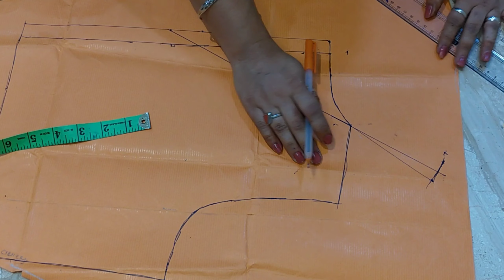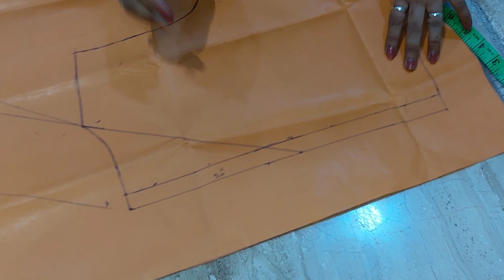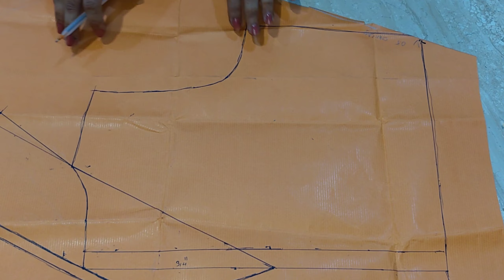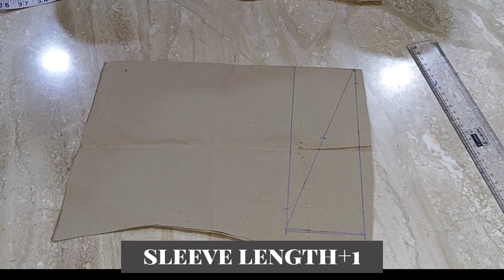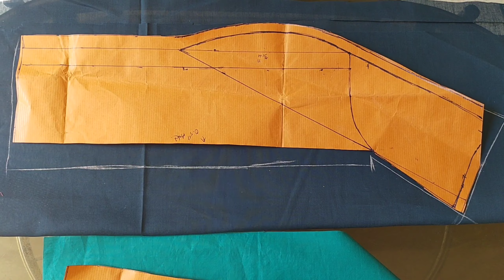How to make shawl collar neck Kurti.learn blazar collar inspire neck kurti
shawl collar neck Kurti.learn blazar coller inspire neck kurti.part 1कपड़े पीआर सीधी और चोरस, त्रिकोण में सिलाई कसे लगाए। कपड़े पर सीधी सिलाई लगाना सीखे। सिलाई लगाने के प्रैक्टिस कीजिए।
सिलाई मशीन में धागा कैसे लगाते हैं।
 बोबिन कैसे सटल में डालते है। बोबीन को बोबिन केस में कसे डाले.  सटल का धागा ऊपर कैसे लाएं। सुई में धागा केसे डाले।
how to threading & insert bobbin in sewing machine. सीलाई मशीन में धागा कैसे लगाते ओर बोबीन कैसे भरे
I will also guide for stitching.